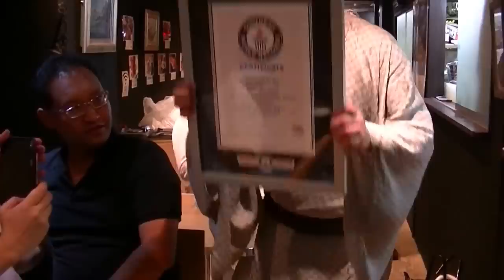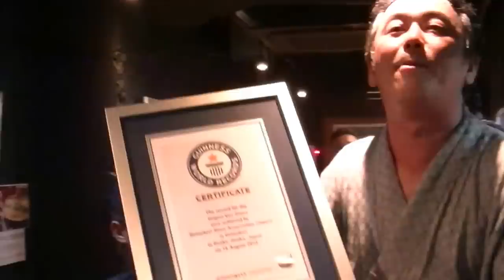道頓堀 盆おどり 盆踊り DOTONBORI ギネス 世界記録 2025名｜DO! BON! Bon dance Guinness